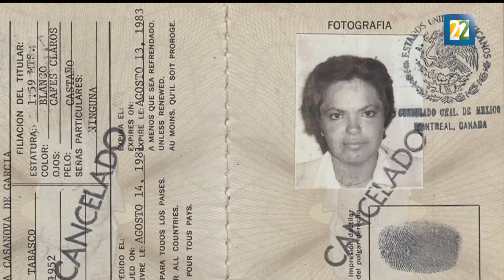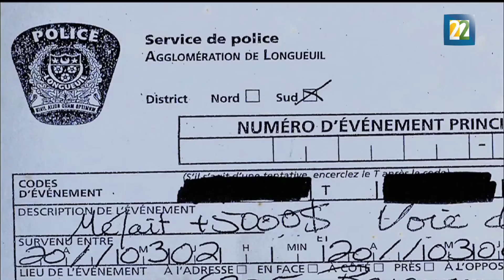"Juanicas", un retrato íntimo de la inmigración mexicana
Karina García Casanova, directora de este documental,  nos guía por la historia de Juan, un mexicano con trastorno bipolar que viaja a Canadá con el fin de reunirse con su familia, todo va bien hasta que su condición empeora. Por Julio López.